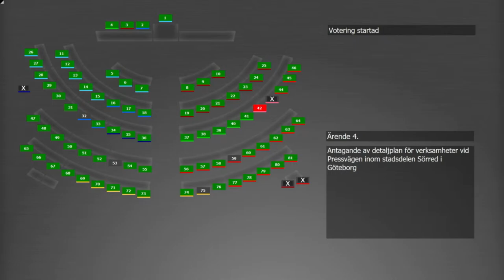Göteborg kommunfullmäktige 2022-08-18